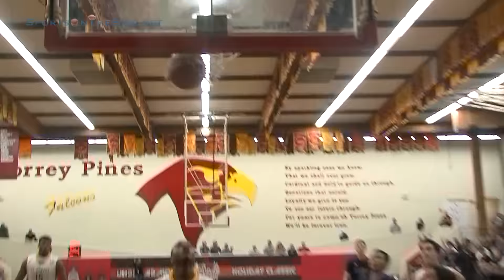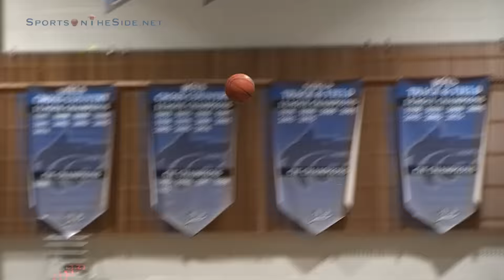Full Cut: Jaylen Hands '17, Foothills Christian Senior Year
42 minutes of McDonald's All-American Jaylen Hands '17 in his final year.

Jaylen Hands
Class of 2017
Foothills Christian (El Cajon, CA)

Documenting sports in San Diego since 2001